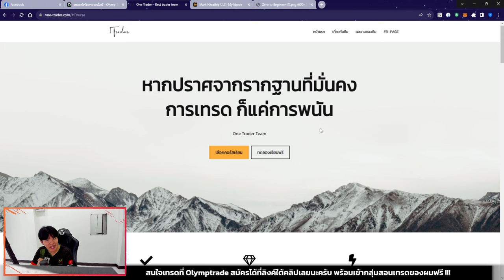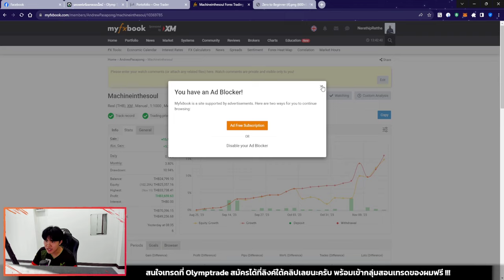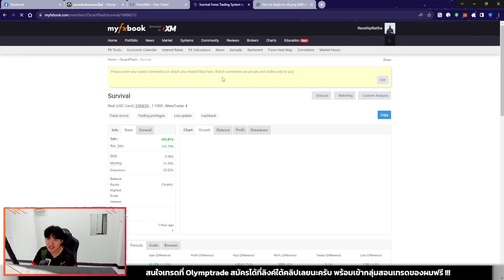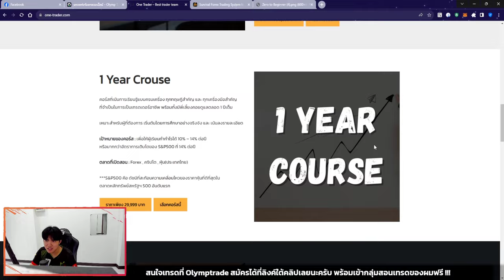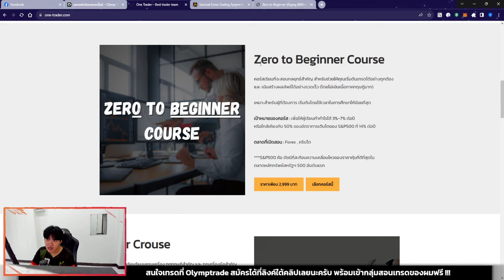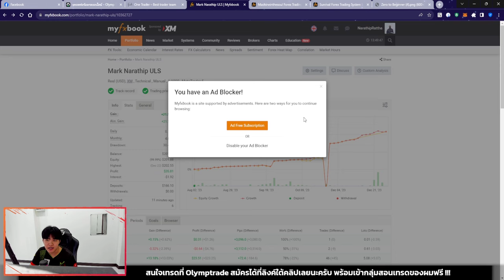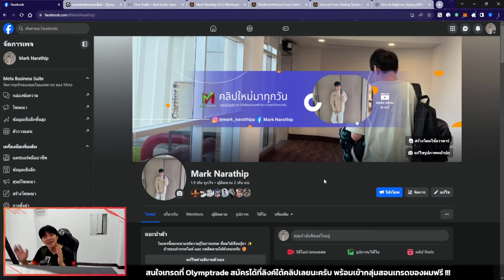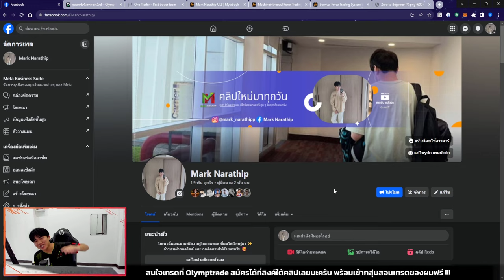คอร์สเรียน Forex สอนตรงจากผม เปิดแล้ว!!! 📣